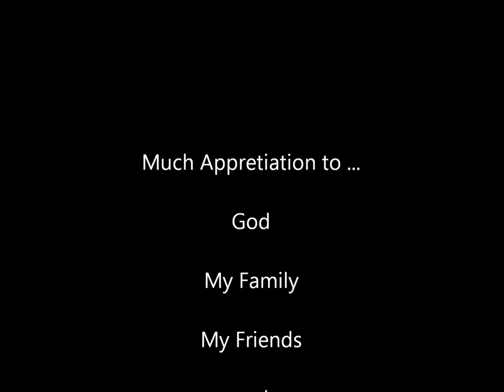Abstract Art Paintings by Yuri Morales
GROWTH crecimiento